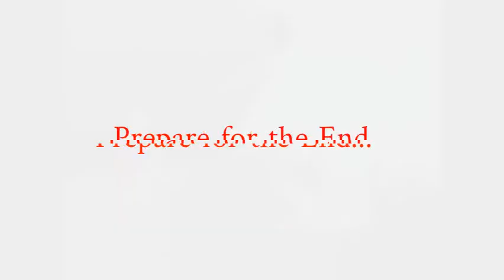Ultima Pugna: Resurgence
You may look like a hero... you may feel like a hero... but it is what you do that can change everything... even for all you known and loved...